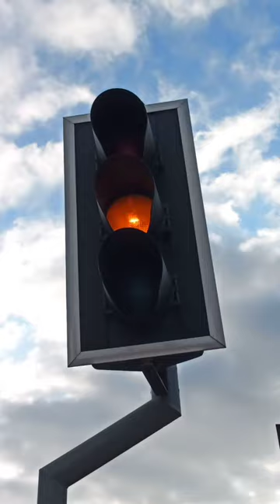Mellor Traffic Lights